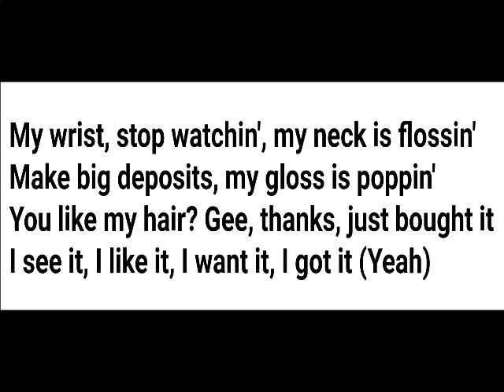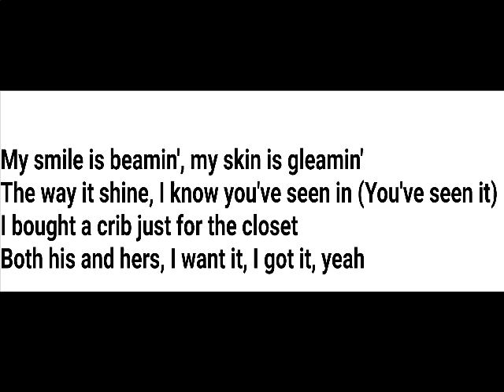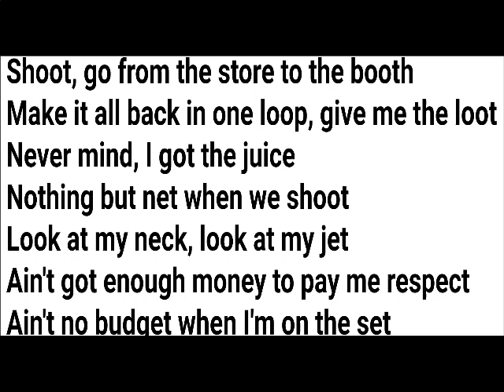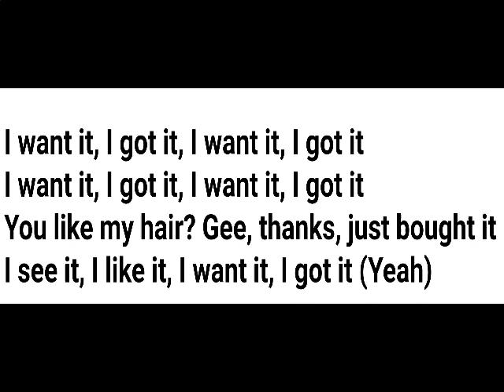7 Rings Instrumental Cover With Lyrics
This is an instrumental cover of 7 Rings with lyrics. Music is slightly changed for personal taste.